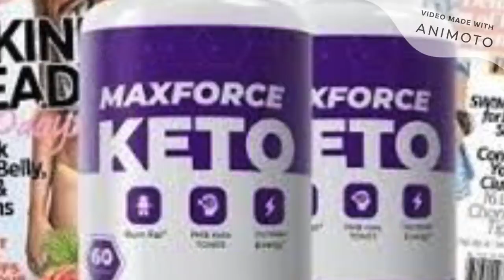Max Force Keto Diet Pills Reviews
Max Force Keto is for the most part a dietary improvement which is considered to help in getting into shape. It is communicated to manufacture the ketosis technique, at long last making the fat assimilation frameworks become increasingly more overabundant for power. This is absolutely amazingly in opposition to standard weight decrease supplements which have no impact on starch absorption.